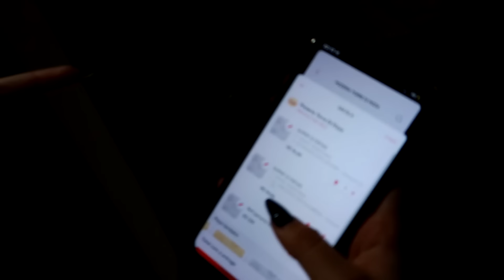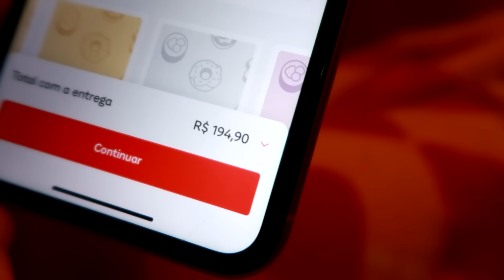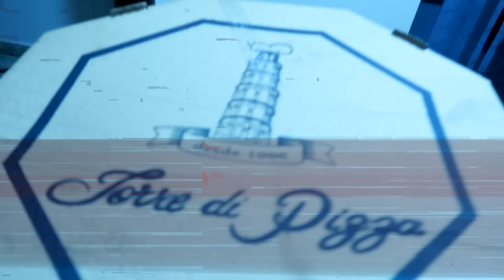FIZ A NOITE DE PIZZAS COM MEUS AMIGOS!